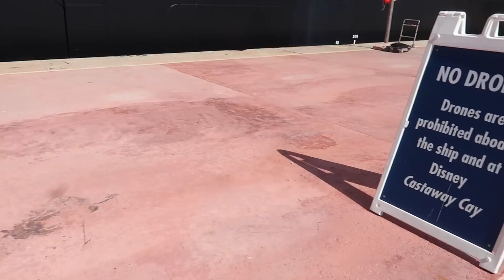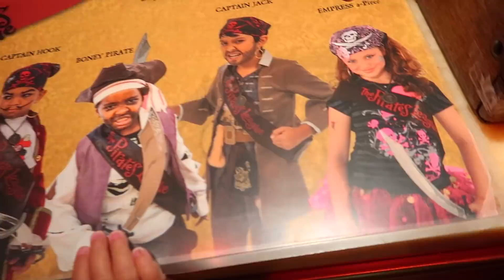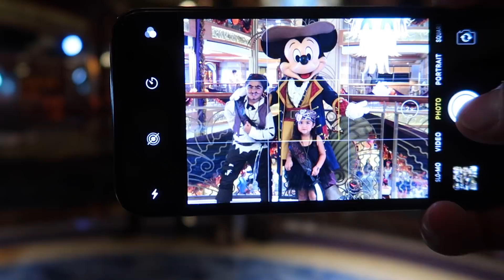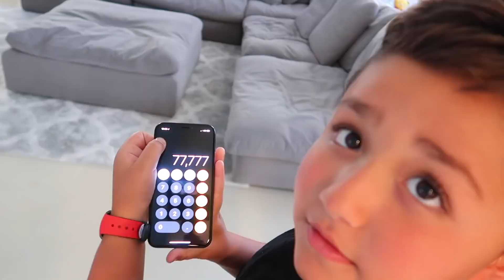A MOCO TENDIDO.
VLOG_410 ES EL ULTIMO EPISODIO DE LA VACACIONES EN EL CRUCERO DE DISNEY. TODO LO BUENO LLEGA A SU FIN Y ACA VERAN LO SQUE HICIMOS EN LOS ULTIMOS DOS DIAS DEL VIAJE.  FUIMOS A UNA ISLA PRIVADA LLAMADA CASTAWAY CAY DONDE LA PASAMOS DEMASDIADO RICO.  LUEGO NOS FUIMOS A COMER, BAILAR Y A GOZAR.  MI MAMA Y PAPU ROMPEN EN LLANTO, PORQUE LLORARON TANTO?

::: PARA LOS ZAPATOS BLANCOS!

ROYAL JELLY-JALEA REAL

::: EQUIPO QUE UTILIZO PARA HACER EL BERNALVLOG

CAMARA #1 CANON G7X MARK II
CAMARA #2 CANON G7X
JOBY GORILLAPOD
JOBY MINI GORILLA POD
SANDISK 64GB SD CARD
SANDISK 128GB SD CARD
15 INCH MACBOOK PRO
BOSE WIRELESS HEADPHONES
YETI BLUETOOTH MIC
HARD DRIVE
IPHONE 7 PLUS
ARO DE LUZ (RING LIGHT)

::: BERNAL DRONES :::

BATERIA EXTRA
TRANSCEND 64GB MICRO SD CARD

::: COSAS QUE TENEMOS EN CASA :::

ASPIRADORA MINI PARA MESAS
ECHO (ALEXA)
ECHO DOT (ALEXA)
LUCES INTELIGENTES
NEST THERMOSTAT
LUCES AZULES AUTOMATICAS
WAFFLE MAKER

::: COSAS DE JORGE :::

MOCHILA, BACKPACK

CLARINS MEN ANTI-FATIGUE EYE SERUM ANTI-DARK

CLARINS MEN REVITALIZING GEL FOR MEN

AXE MESSY LOOK HAIR PASTE

L'OREAL PARIS ELNETT SATIN HAIRSPRAY EXTRA STRONG

GHD CLASSIC 1-INCH STYLER

CREED MILLESIME IMPERIAL UNISEX SPRAY

WATERPIK WATERFLOSSER ULTRA AND WATERPIK TRAVELER FLOSSER

::: COSAS DE KARLA :::

BOSCIA SAKE BRIGHTENING MASK

BOSCIA CHARCOAL PORE-MINIMIZING HYDROGEL MASK

T3 CURLING WAND

GARNIER SKINACTIVE MICELLAR CLEANSING WATER

JUICE BEAUTY STEM CELLULAR CLEANSING OIL

PIXI GLOW TONIC

JUICE BEAUTY STEM CELLULAR LIFTING NECK CREAM

SK-II FACIAL TREATMENT ESSENCE

TARTE DRINK OF H2O HYDRATING BOOST

KIRKLAND MAKEUP REMOVING WIPES

GARNIER MICELLAR CLEANSING WATER

SK-II ESSENCE WATER

TARTE DRINK OF H20 MOISTURIZER

ROSE BUD SALVE

DR. BRANDT LIGHT YEARS AWAY BRIGHTENING EYE CREAM

DESERT ESSENCE 100% Tea Tree Oil

JERGENS NATURAL GLOW MEDIUM TO DARK

DR. BRANDT CELLUSCULPT BODY SHAPER AND CELLULITE SMOOTHING CREAM